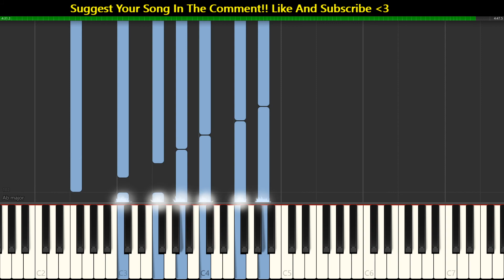Nocturne Opus 55 No. 1 in F Minor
Software I used - Synthesia
Pianoforall - The Incredible New Way To Learn Piano and Keyboards